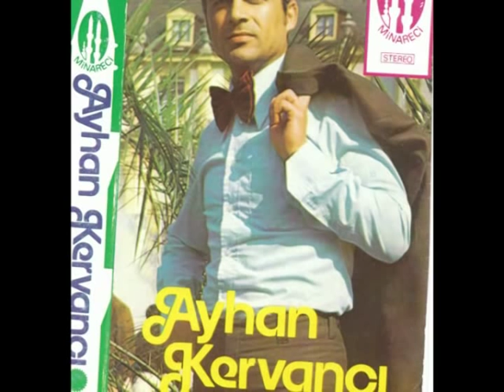Ayhan Kervancı -Hele niye niye-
Ayhan Kervancı
Sabuhanın Yaratıcısı
Yöneten: Arıf Sağ
Eser 1969
Plak 1972